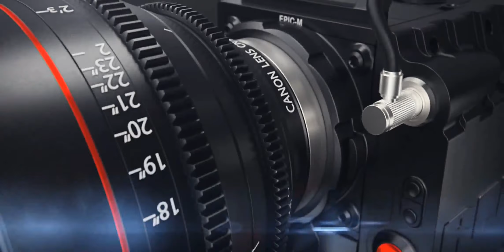Lang thang Vinhomes Ocean Park | Những ngày cuối tháng 6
Tổng hợp link Website các dự án Sun Group - Nam Phú Quốc anh/ chị tham khảo:
1. Biệt thự Làng Nhiệt Đới Sun Tropical Village
2. Shophoue The Center Địa Trung Hải
3. Shophouse Địa Trung Hải
4. Căn hộ Sun Grand City Hillside Residence
5. Nhà phố Gateway - GT chẵn
6. Shophouse Melodia Bãi Kem
7. Biệt thự Mũi Ông Đội The Eden Bay
8. Biệt thự Bãi Kem
9. Biệt thự nghỉ dưỡng Sun Onsen Village The Limited Edition
10. Shophouse Sun Marina Plaza Hạ Long
11. Chung cư Sun Marina Town Hạ Long

► © V-Property